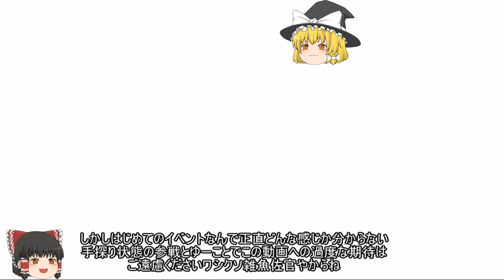【GundamOnline】ガンダムオンラインゆっくり実況 Part162 ゴッドフィンガー(射撃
今回は2度の延期から遂に開催されたガンオンファイトイベントにジオン側で参戦してきました。
普段局地はまったくやらないんで新鮮味があってなかなかに楽しかったですね。とはいえシンプルな少人数のチーム戦なんであっさりしすぎてるかなという懸念も。
支援機の役割が大きいのはなかなかにオモシロいですね。

使用機体：ギガン、グフ(ランバ・ラル機)、ボリノーク・サマーン、ガルスJ(グレミー軍機)